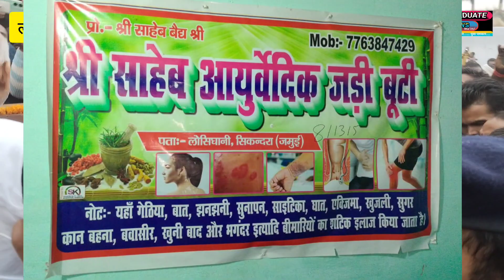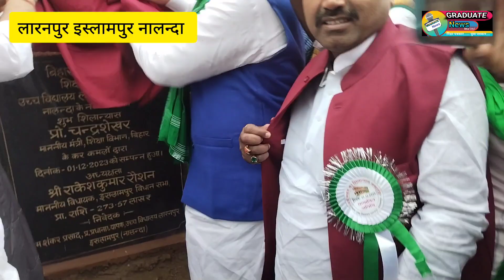लारनपुर इस्लामपुर नालन्दा में शिक्षा❤️मंत्री और विधायक करोड़ो के स्कूल भवन का शिलान्यास किए!